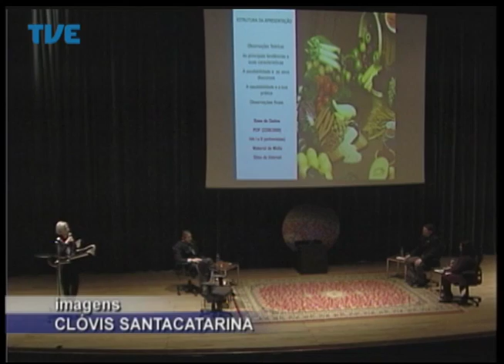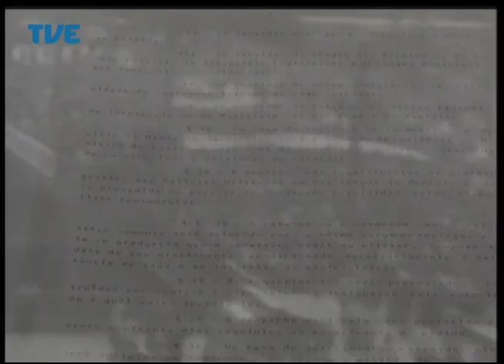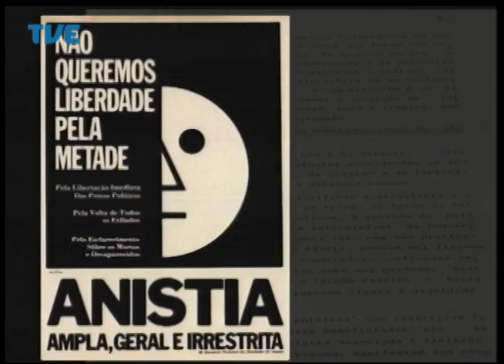Jornal da TVE - Segunda Edição - 26/08/2014 Bloco 2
Três anos após instalação de containers de lixo, população de Porto Alegre ainda não sabe utilizar os equipamentos. Na segunda reportagem da série sobre a Lei da Anistia saiba como foram as negociações com os militares para aprovação do texto. Fundação Zoo Botânica abre consulta pública sobre espécies da flora gaúcha ameaçadas de extinção. Patinação artística comemora 50 anos como esporte reconhecido no Rio Grande do Sul.
Apresentação: Leandro Olegário.